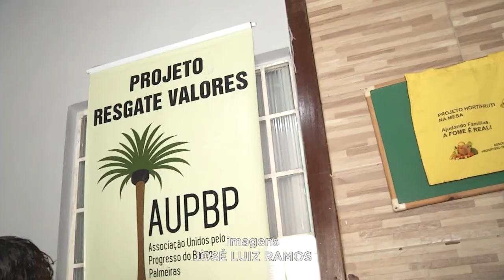Solidariedade: Aproximação do Natal sensibiliza Instituições em prol da População Carente em GV.